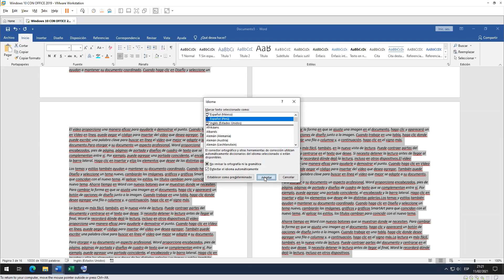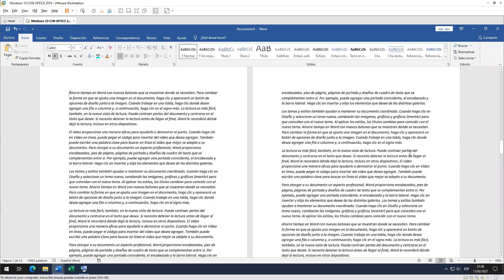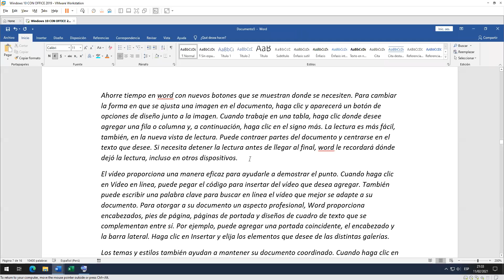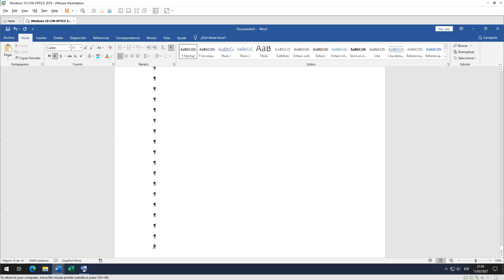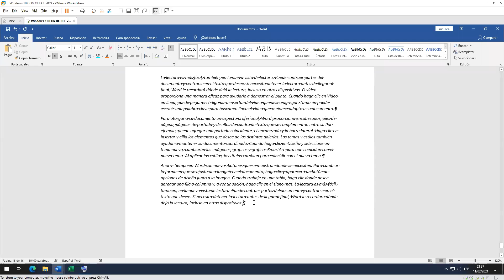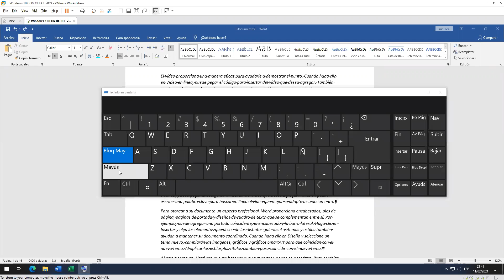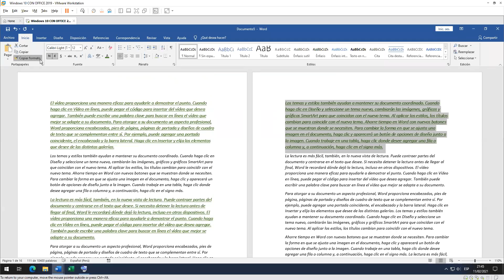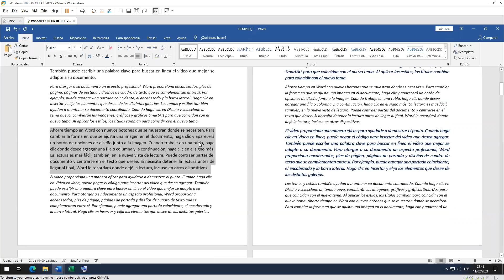COMO CREAR FORMATOS PERSONALIZADOS Y ESTILOS - PRACTICO AL 100% 2DA PARTE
Usar, crear y modificar estilos de Word
Aunque existen algunas alternativas gratuitas a Word, este programa informático de Microsoft orientado al procesamiento de textos sigue siendo el más utilizado del mundo. Una de las características más destacadas que ofrece son las opciones de estilo que definen características tales como el tipo de fuente, su tamaño y el interlineado, asegurando así un formato uniforme.

Muchos estilos de Word ya están preestablecidos, pero ¿cómo pueden utilizarse de la mejor forma y modificarse en caso de que sea necesario? ¿Cómo pueden crearse estilos de Word nuevos?

LINK DE LOS MATERIALES ...